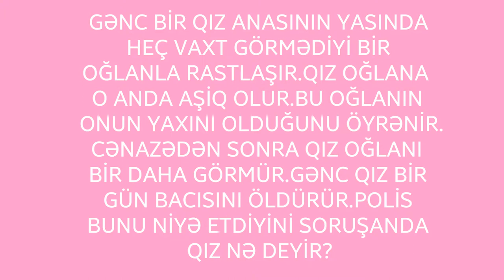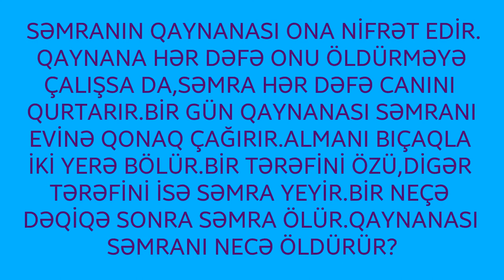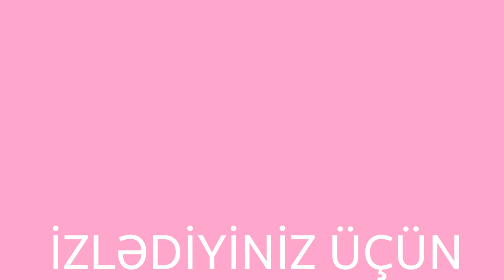Məntiqi Suallar | 99.9% İnsan Bu Sualları Tapa Bilmir | Ən Çətin Suallar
🤝🏻Sizdən 3 xahişimiz var:
→1.Videonu Bəyənin👍🏻
→2.Kanala Abunə Olun✅
→3.Videonu Paylaşın📣

⚠Baxmadan Keçməyin⚠